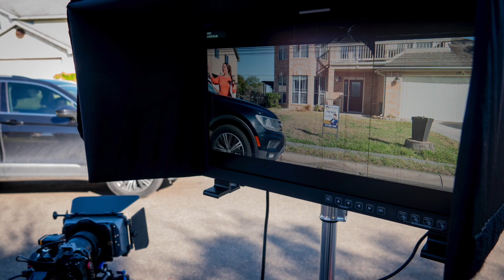My Rocking Chair BTS 2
Behind the Scenes 2 of the "My Rocking Chair" Movie Production